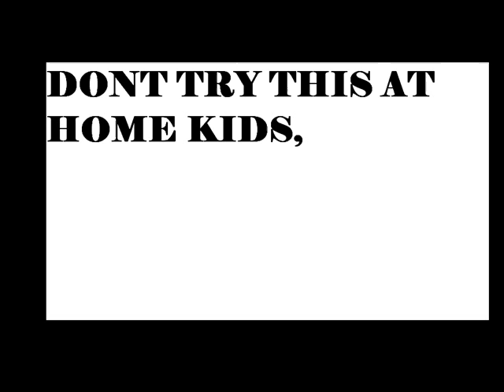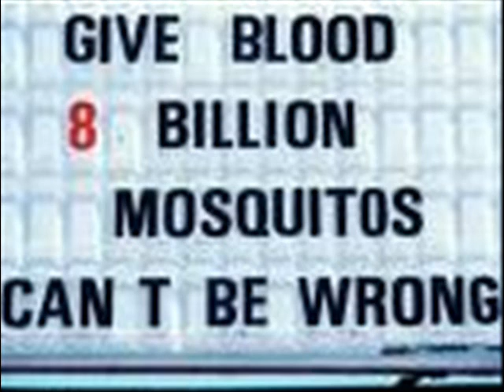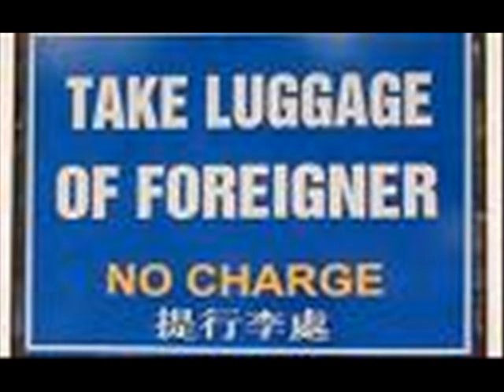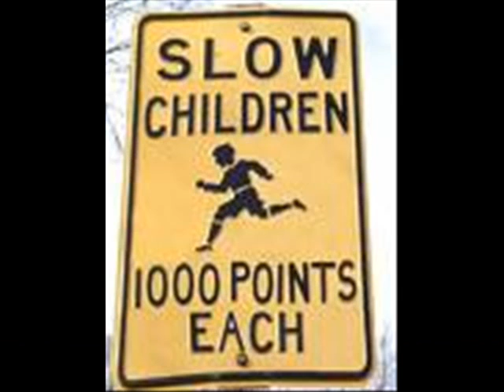HIT EM Up picture show!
HIT EM Up picture show! by tupac